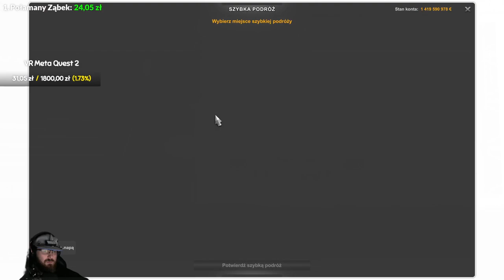#68 ETS2 zaczynamy z Stavanger (N) Euro Truck Simulator 2